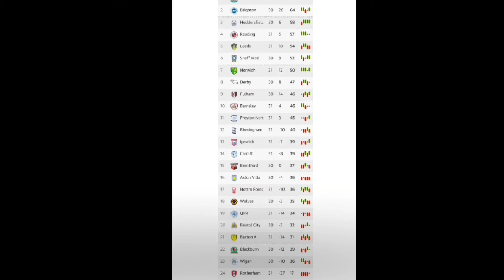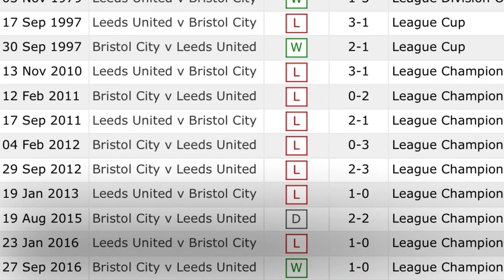Leeds United vs Bristol City Preview